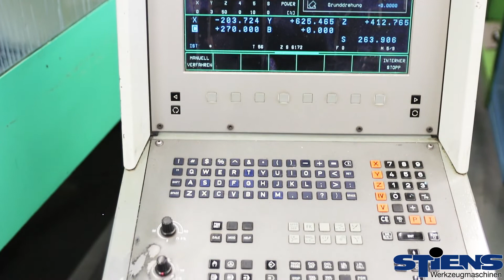Deckel Maho DMU 125 P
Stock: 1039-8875